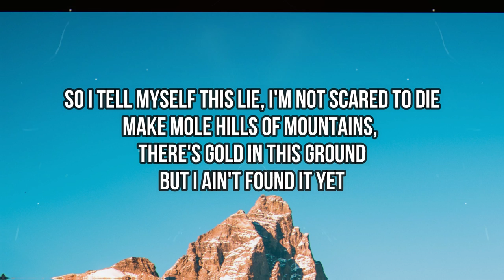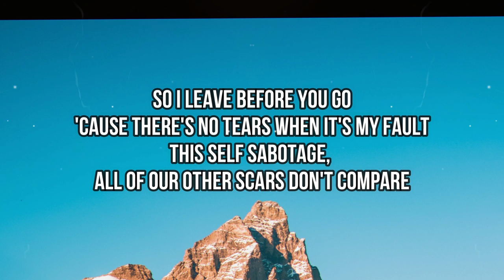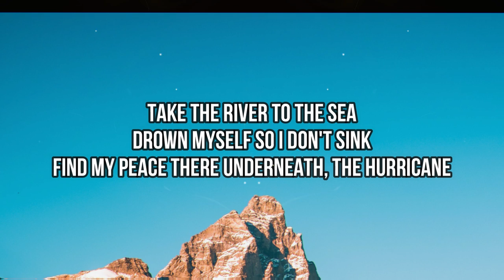Ruel - LET THE GRASS GROW (Lyrics) | i wait for the morning tide, the oceans to rise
Ruel - LET THE GRASS GROW (Lyrics)

🎤 Lyrics:
i wait for the morning tide, the oceans to rise
but i lay here broken, too heavy to float
i'm an emotionless wreck
so i tell myself this lie, i'm not scared to die
make mole hills of mountains, there's gold in this ground
but i ain't found it yet

so i leave before you go
'cause there's no tears when it's my fault
this self sabotage, all of our other scars don't compare

take the river to the sea
drown myself so i don't sink
find my peace there underneath, the hurricane
break a promise so i can leave
burn a forest so i can sleep
lay my headstone, let the grass grow over me

there's nothing to fill this void
start turning into sorrows
so i lay here soaking the sand in my bed
what a day to regret

this self sabotage, all of our other scars don't compare (oh, oh)

we didn't make a difference
and we thought we were different
hey, oh-oh
ooh-woah, ooh-woah